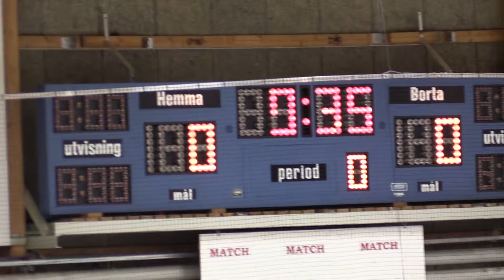CCM Skills Competition 2016 - Daniel Bergholm